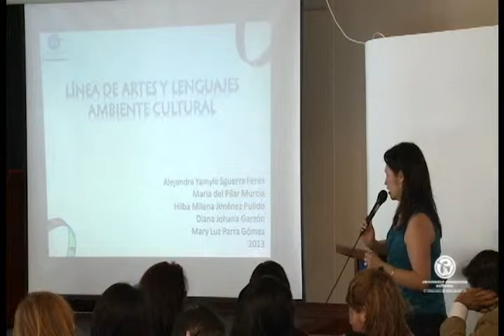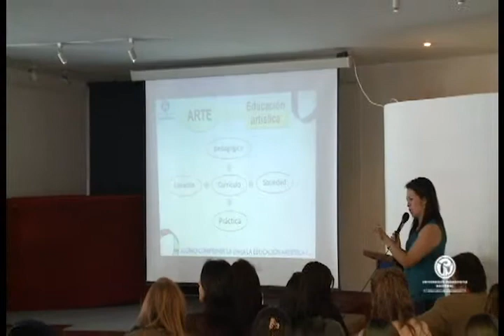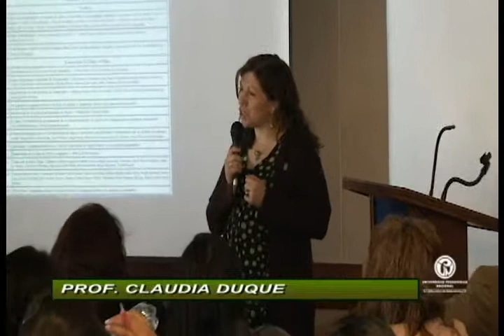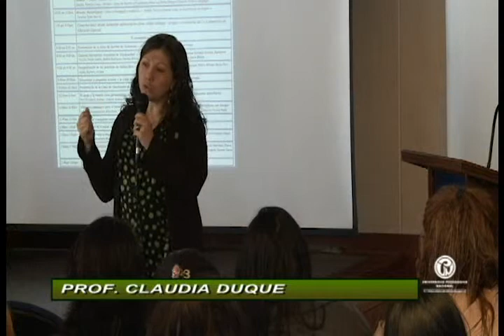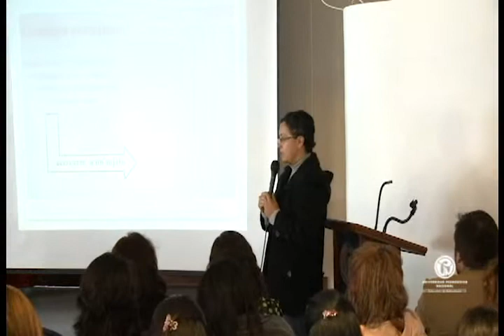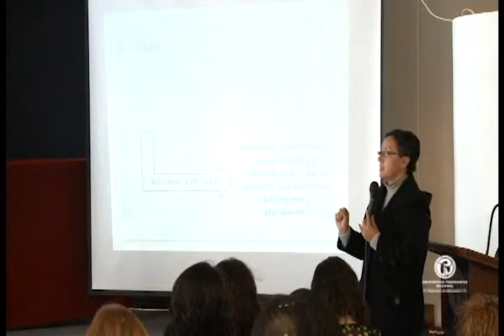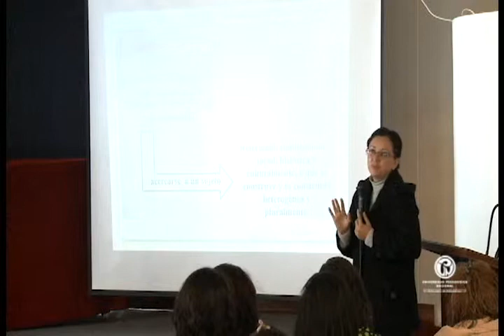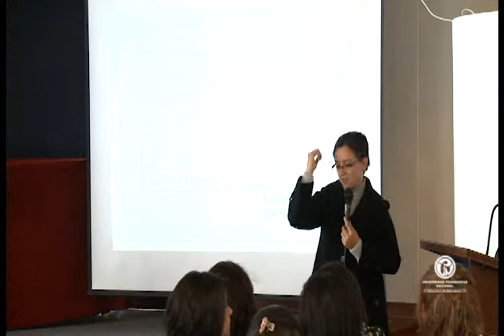Seminario de Artes y Lenguaje. Diálogo entre líneas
IV Seminario de Artes y Lenguaje. Diálogo entre líneas.
Participan:
Prof. Mary Luz Parra
Prof. Claudia Duque
Prof. Sofía Julieta
Prof. Carolina Soler
Prof. Andrés Guerra